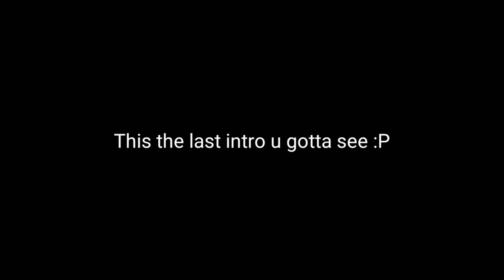Best Uhc server(My first Uhc vid)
Ip: mc.happype.us.to

Port: 19132